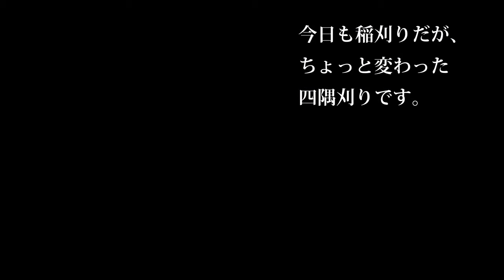【会社員実家農業手伝う】【特集】稲刈りスペシャル ER470馬力で入り口方向が逆の場合は垂直方向刈り【農機具】【稲刈り】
【特集】稲刈りスペシャル　ER470馬力で入り口方向が逆の場合は垂直方向刈り【農機具】【稲刈り】

11四隅刈り垂直方向へ、ER470馬力で入り口方向が逆の場合は垂直方向刈りは！

12最強の湿地田と倒伏に４条刈りER470で刈り取り、マジでヤバいクローラーの埋まりに！

13稲刈り開始にいきなりコンバイン埋まる予感、ER470脱出した！

14稲刈り中にER470の爪コンクリートにぶつかり大破、突貫修理開始！